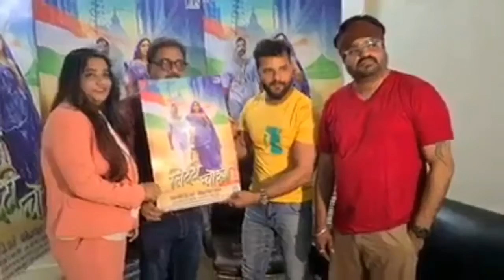Khesari lal Yadav को मिला Litti Chokha movie का अबोड़ मिला देखिये वीडियो Live